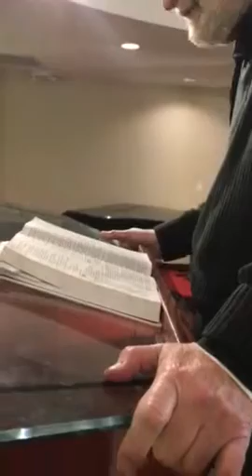Ben Yechid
Moshiach